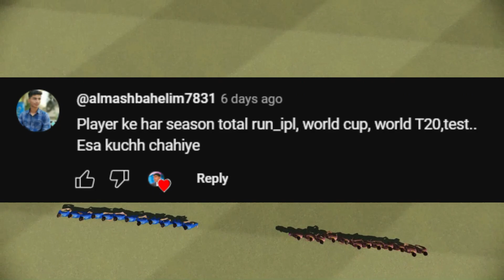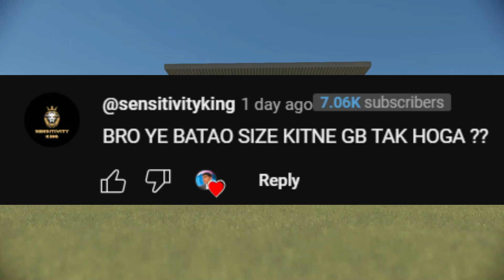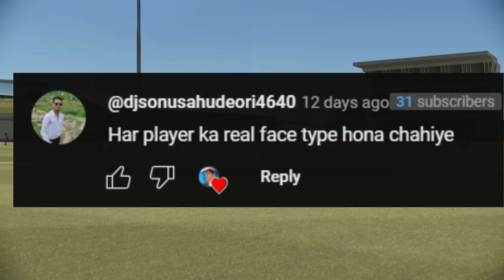Cricket 24 New Features that You all Want |Cricket 24 Gameplay| Preponed Release Date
Cricket 24 New Features that You all Want |Cricket 24 Gameplay

Cricket 24 All New Features You should Know!! |Cricket 24 Gameplay
cricket 24 news
cricket 24 sports
cricket 24 comedy
cricket 24 update
cricket 24 big ant studios
cricket 24 live
cricket 24 game trailer
cricket 24 trailer
cricket 24 news
cricket 24 sports
cricket 24 ps5
cricket 24 comedy
cricket 24 update